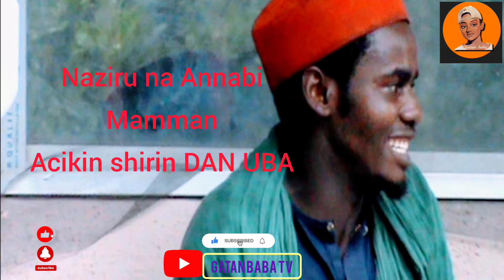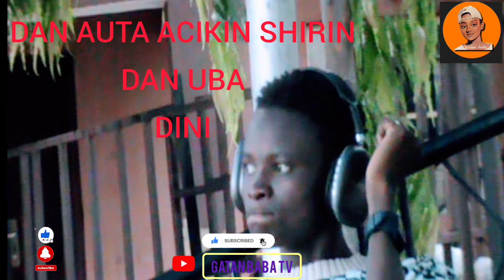DAN-UBA- episode 4-gatanbabatv